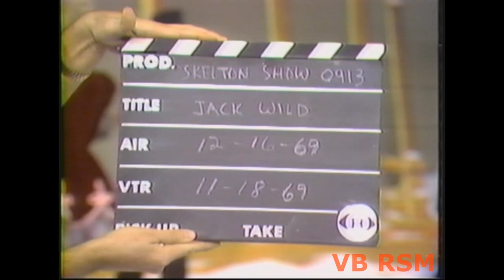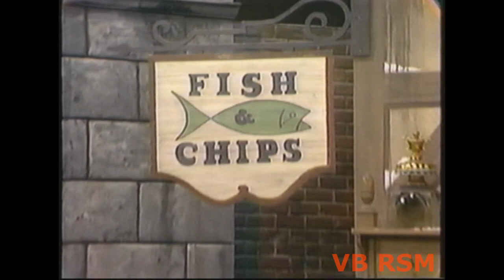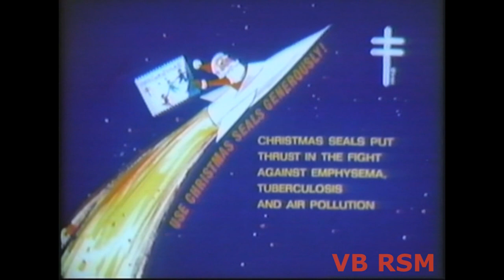Red Skelton Hour 1969-12-16 with Jack Wild. "The Magic of Christmas" Silent Spot.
"The Son of Oliver Twist or Junior is Just a Little Dickens"
Oliver Twist Jr., with Cyril Ritchard as Mr. Rumble, Jack Wild repeating his film role as The Artful Dodger.
"Fish 'N' Chips" (Jack Wild, Tom Hansen Dancers), and "My Favorite Things" (Dancers, Jimmy Joyce Singers).
The Silent Spot: "The Magic of Christmas"
with Red as Santa Claus.